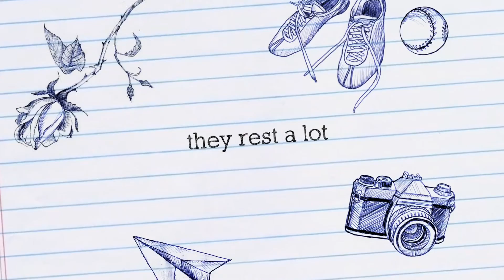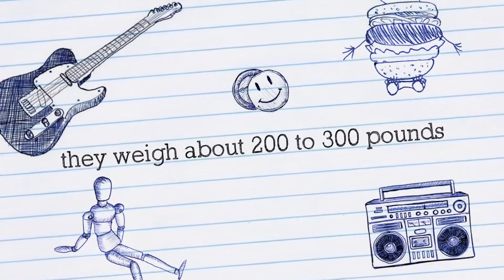Pandas by Adamaris Rm 016 1516